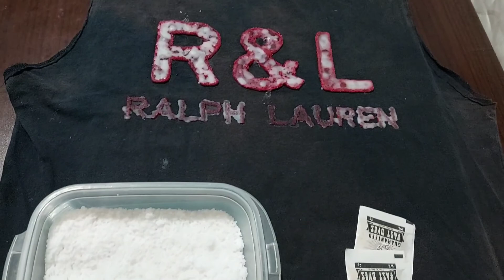Jobos experiment + logo at embroider sa damit kandila ang katapat + malupit na technique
kandila lang ang sakalaM!! + malupit na Eperiment na dapat mong malaman.